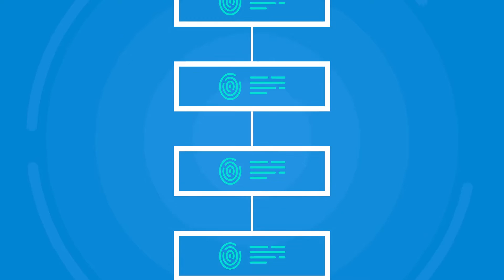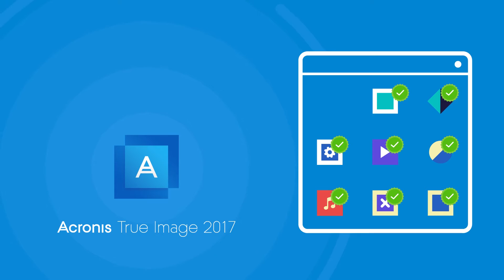Acronis Notary™: ブロックチェーンでデータの整合性を検証 (Japanese)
この短いビデオでは、新しいAcronis True Image 2017の重要なデータ保護・管理機能であるAcronis Notary™について説明します。

元のバックアップとビット単位で比較し、バックアップされたデータが変更されていないことを検証します。Acronis Notary™テクノロジでは、弊社のパートナーであるEthereumのブロックチェーン技術を利用し、固有の証明書を生成します。これにより、元のバックアップからファイルが変更されていないことを確認します。Acronis Notaryの技術的な詳細については、